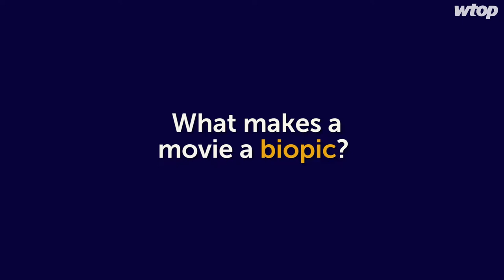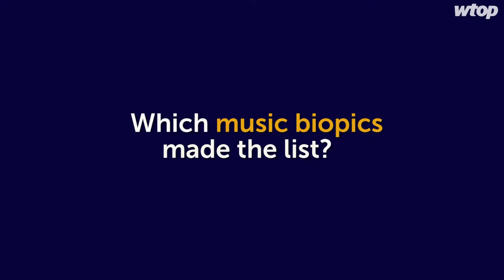Jason Fraley’s best movie biopics of all time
WTOP film critic Jason Fraley ranks the 25 best biopics of all time.